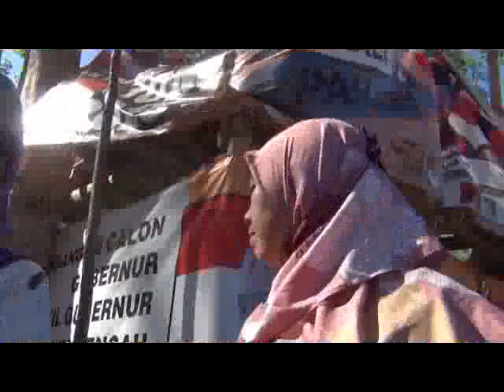Patriotime Warga Rowo Kandangan ikut Upacara HUT RI ke 73 02